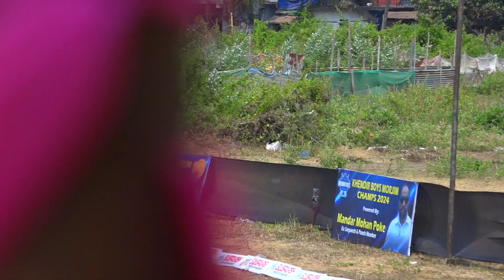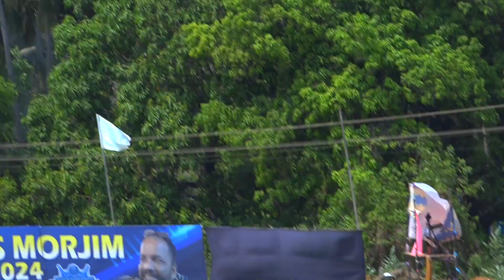Naresh Asnodekar Batting 66 runs 18 ball | Khendir Boyz Morjim Champs 2024